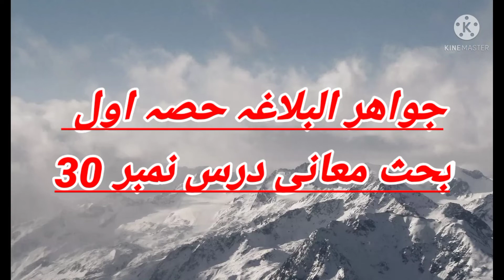جواھر البلاغہ حصہ اول درس نمبر 30 استاد محمد حسین فیاضی